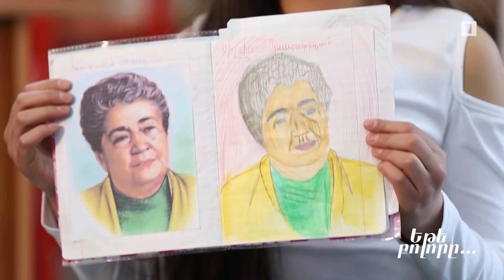Եթե բոլորը... Հայկանուշ